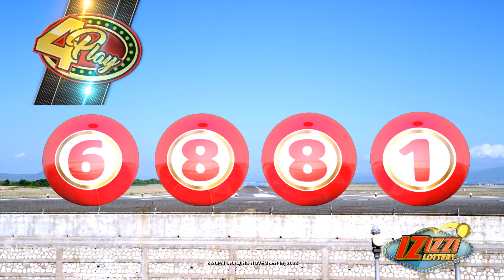IZIZZI Lottery Long 8_20pm 11/16/2023